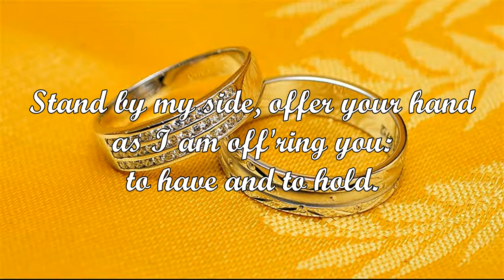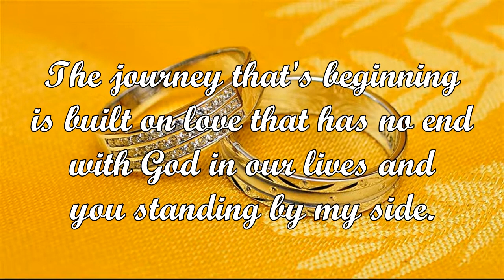By My Side (Thomas Porter)